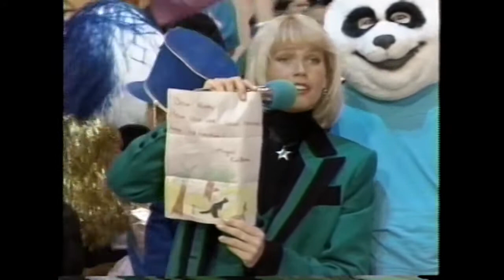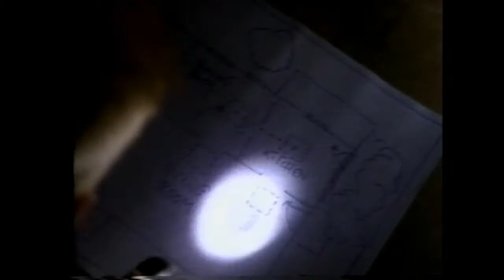XUXA E.U.A.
PROGRAMA XUXA NOS ESTADOS UNIDOS COMPLETO